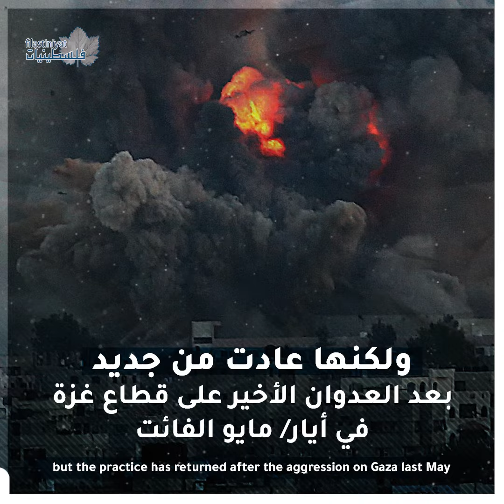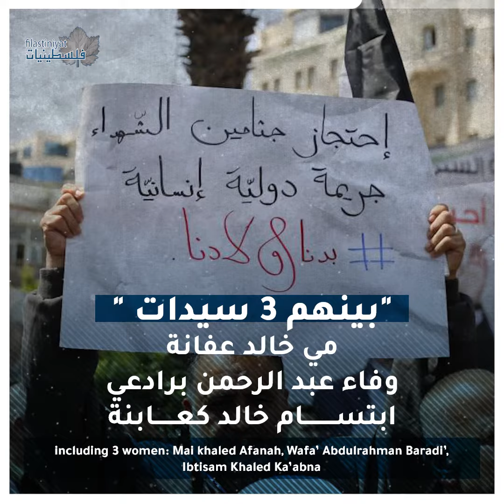قبور شهداء مفتوحة بانتظار إغلاقها | ENG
English Below:
قبور شهداء مفتوحة بانتظار إغلاقها
احتجاز الجثامين سياسة عقاب جماعي بحق الشهداء وعائلاتهم... 10 شهداء محتجزة جثامينهم منذ العدوان الأخير على القطاع بينهم 3 شهيدات
اعداد: عزيزة نوفل.

The graves of martyrs are wide open, awaiting to be closed.
The holding of martyrs’ remains and bodies is a policy of mass punishment which oppresses the affected martyrs and their families. 10 martyrs’ remains have been held, including 3 women.